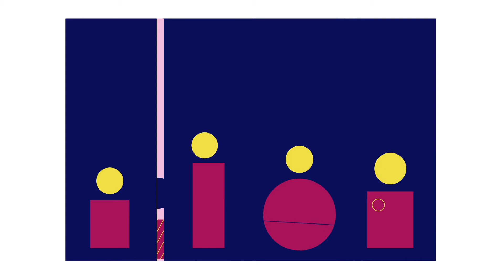politikajeprovšechny - POLITIKA PESTŘEJŠÍ!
Pro případ, že by se k vám ještě nedostala moje kampaň politikajeprovšechny, vytvořili jsme animovaný spot, kde se můžete soustředit na můj hluboký (uklidňující ? :D) hlas na pozadí jednoduchých grafik. Je to další způsob, jak se snažím předat jednoduchou myšlenku - politika je pro starší, mladší, pro ženy, muže, pro menšiny: zkrátka pro všechny.

Pokud vám někdo říká, že nesplňujete nějakou zažitou představu toho, jak má politik/politička vypadat, nedejte se odradit.

Pokud znáte v politice někoho, kdo zastupuje vaše zájmy a potřeboval by podpořit, udělejte to nehledě na jeho věk či pohlaví. Pokud neznáte nikoho, kdo by vás mohl zastupovat, běžte do toho a zastupte se sami!

Když s tím nic neuděláme, budeme v tomhle “skanzenu” žít další desítky let. Přitom si všichni pobrukujeme, že patříme na Západ. Tak co si vzít od toho Západu inspiraci třeba v tomhle :-)

O kampani
Kampaní chci podpořit větší pestrost v naší politice. Proč? Protože jednotvárná politika nedokáže zohledňovat potřeby nás všech. Různí lidé mají rozdílné životní zkušenosti a přinášejí nové úhly pohledu. Naši demokracii ale dlouhodobě brzdí nízké zastoupení žen, mladých lidí a dalších skupin. V této kampani se zaměřím na to, proč tomu tak je, a co můžeme udělat proto, aby se situace zlepšila.

Kampaň je financovaná z prostředků Greens / EFA.